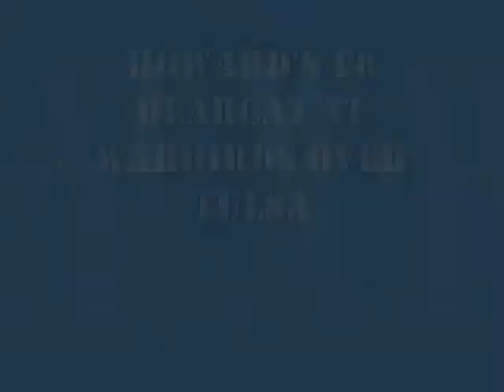Bearcat WBOT 2010